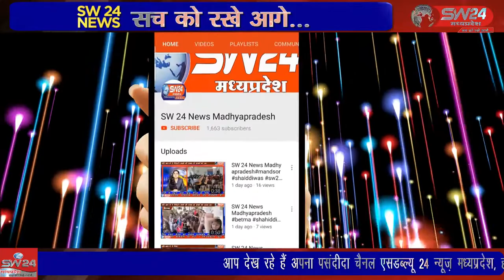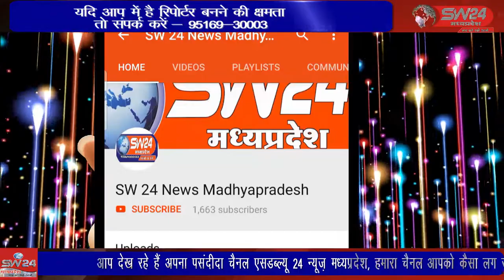पूर्व कैबिनेट मंत्री जयवर्धन सिंह का भाल बामोरा से पठारी तक जगह-जगह स्वागत किया गया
विदिशा जिले के पठारी में पूर्व कैबिनेट मंत्री जयवर्धन सिंह का भाल बामोरा से पठारी तक जगह-जगह स्वागत किया गया एवं बस स्टैंड से खुली जीप में रोड शो किया गया उन्होने जनता जनार्दन का हाथ हिला कर अभिवादन किया । विदिशा पठारी से आशीष  सहेले की रिपोर्ट